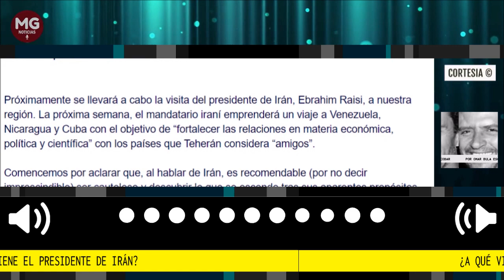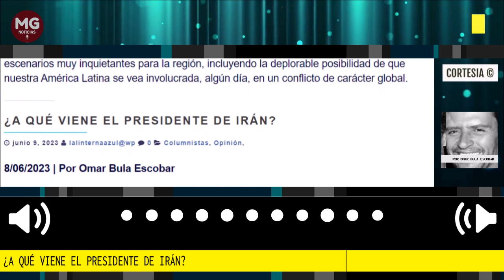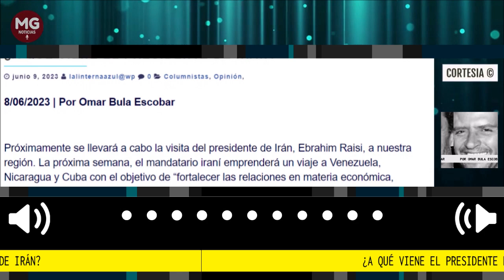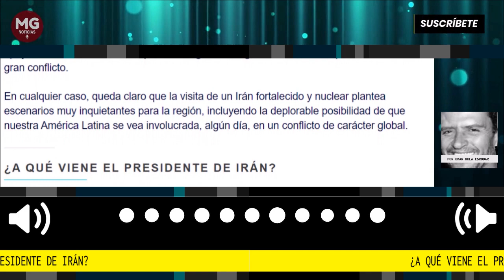¿A QUÉ VIENE EL PRESIDENTE DE IRÁN? 📢 Por Omar Bula Escobar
Próximamente se llevará a cabo la visita del presidente de Irán, Ebrahim Raisi, a nuestra región. La próxima semana, el mandatario iraní emprenderá un viaje a Venezuela, Nicaragua y Cuba con el objetivo de “fortalecer las relaciones en materia económica, política y científica” con los países que Teherán considera “amigos”.
columna Omar Bula Escobar